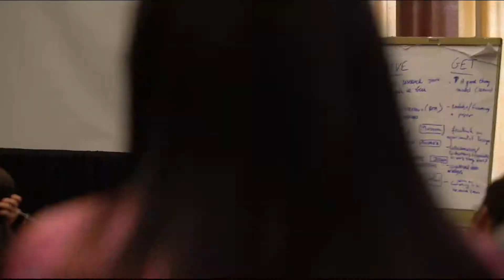Interview 2 - JBV | Matthew Grimes - “Positively Deviant”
☆JOURNAL OF BUSINESS VENTURING ☆
Volume 33, Issue 2, March 2018, Pages 130-148

"Positively Deviant: Identity Work Through B Corporation Certification"
Matthew Grimes, Joel Gehman, Ke Cao

ABSTRACT
Despite widespread and growing public interest in sustainability certifications, many social entrepreneurs have opted not to obtain such certification. Drawing on recent studies highlighting the salience of both gender and context in shaping differences among social enterprises, we develop an identity-based framework for explaining heterogeneity in the adoption of sustainability certification. We test our ideas using a sample of 1251 U.S. firms obtained from B Lab, the organization responsible for assessing Certified B Corporations. Our results show that woman-owned businesses are twice as likely to qualify for certification and more than three times as likely to certify. Moreover, this propensity to certify is amplified in contexts where sustainability norms are weak, mimetic pressure to obtain sustainability certification is low, and woman-owned businesses are less prevalent. These findings support our central theoretical argument that certification differences are due to actors' efforts to engage in identity work, strengthening their sense of self-coherence and distinctiveness by way of this authentication process. We conclude by highlighting our contributions to existing scholarship on social entrepreneurship, identity work, and certification adoption, as well as strategic implications for B Lab.

HIGHLIGHTS
• Woman-owned businesses are three times as likely to obtain the B Corp certification.

•Woman-owned businesses have an even higher likelihood to certify in contexts where sustainability norms are weak, adoption of the B Corp certification is low, and there are fewer woman-owned businesses.

•Our findings establish the critical role of women in “jumpstarting” the B Lab movement and social entrepreneurship more broadly.

•Our findings also establish the importance of identity work and contextual distinctiveness for understanding early-stage sustainability certification adoption.